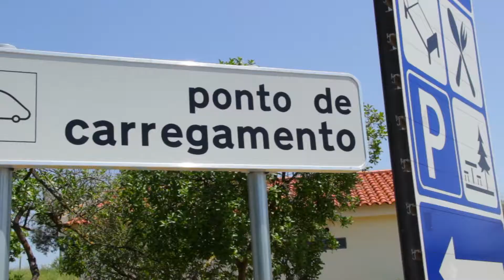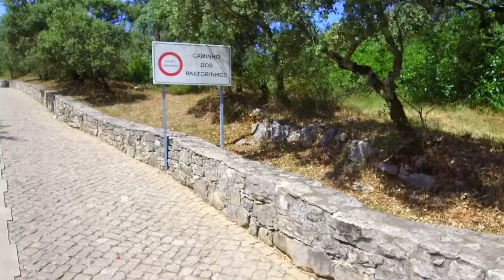Fátima. E um milagre chamado Renault ZOE 40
Os crentes da mobilidade eléctrica estarão a indagar o que tem Fátima a ver com o ZOE. A resposta é simples: tivemos fé na autonomia e arrancámos de Lisboa para Fátima. Ida e volta. É ver para querer.